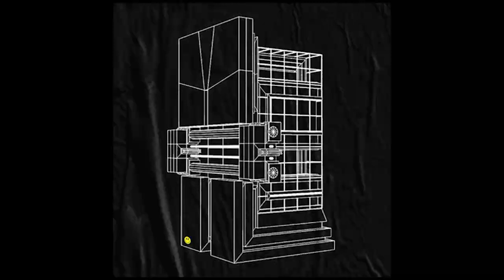Velcro - Live @ Le petit salon (2019)